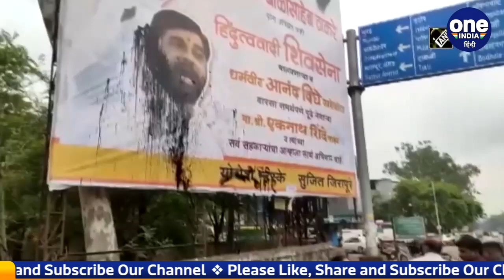Maharashtra Political Crisis: Uddhav, Shinde में नंबर गेम की जंग जारी | वनइंडिया हिंदी | *Politics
Maharashtra Political Crisis: In the political battle of Maharashtra, efforts are on to dominate each other by the number game. Rebel Shiv Sena MLA Eknath Shinde faction claims that they have 38 party MLAs. In the midst of all this, Uddhav Thackeray has made a big announcement.

Maharashtra Political Crisis: महाराष्ट्र के महासंग्राम में संख्या शब्द के जरिए एक-दूसरे पर हावी होने की कोशिश जारी है. शिवसेना के बागी विधायक एकनाथ शिंदे गुट का दावा है कि उनके पास शिवसेना के 38 विधायक हैं. इन सबके बीच  महाराष्ट्र के सियासी संकट के बीच उद्धव ठाकरे ने बड़ा ऐलान कर दिया है.

maharashtra politics, maharashtra political crisis, maharashtra political crisis update, uddhav thackeray, uddhav thackeray news, eknath shinde, himanta biswa sarma, assam cm on uddhav thackeray, sanjay raut, sanjay raut latest news, oneindia hindi, oneindia hindi news, वनइंडिया हिंदी, वनइंडिया हिंदी न्यूज